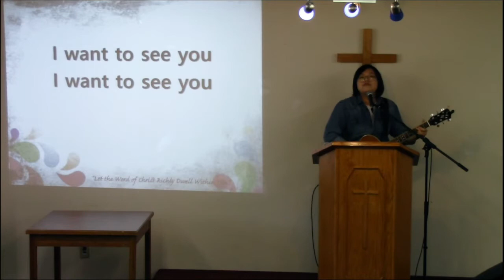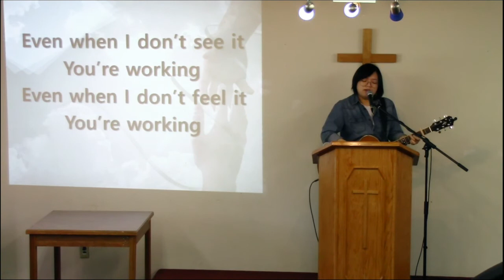CGC October 25th Praise Only